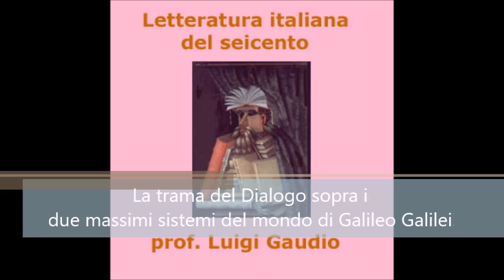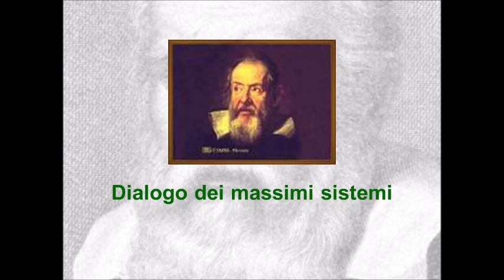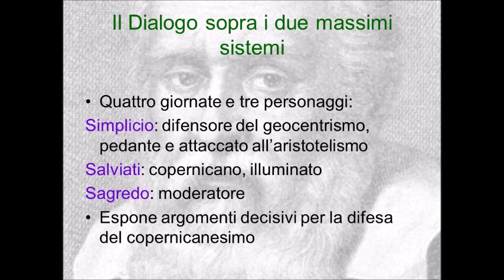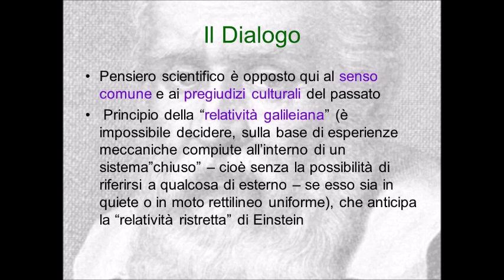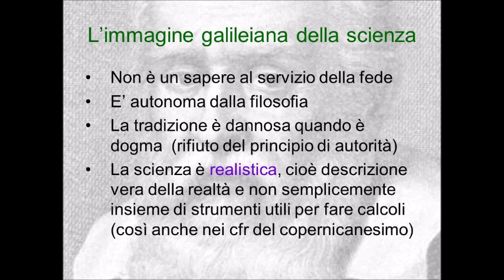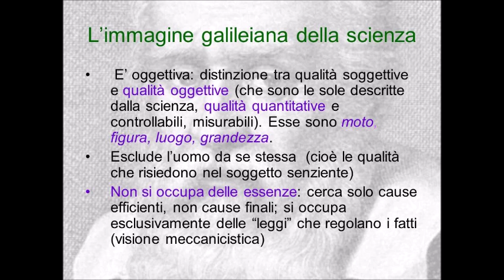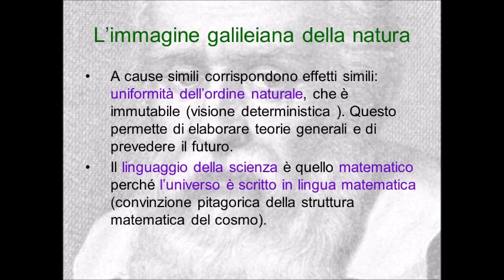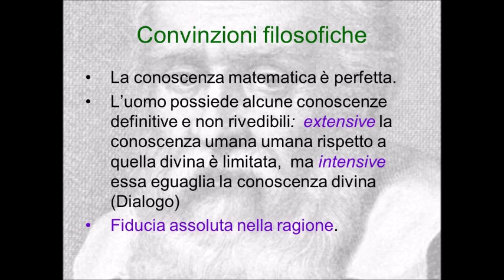La trama del Dialogo sopra i due massimi sistemi del mondo di Galileo Galilei